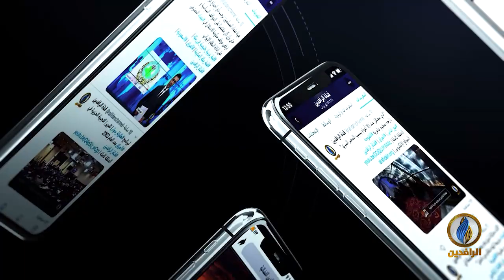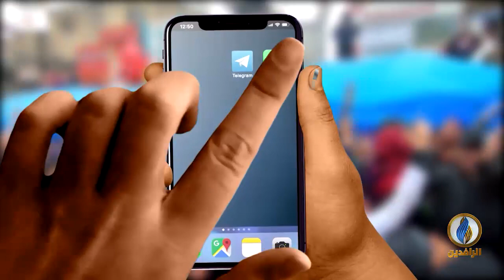منبر_الرافدين | أزمات العراق وتعاطي حكوماته الفاشل معها